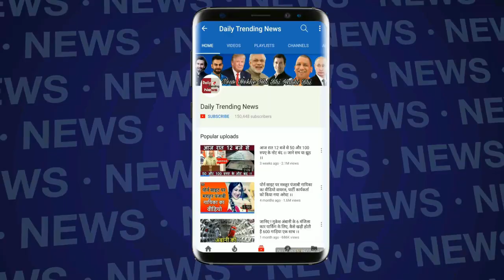Bigg Boss 12 : Karanvir Bohra And Deepak Thakur Romance | करणवीर ने दीपक के साथ किया रोमांस | BB 12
Bigg Boss 12 : Karanvir Bohra And Deepak Thakur Romance | करणवीर ने दीपक के साथ किया रोमांस | BB 12 | BB 12 Day 60 Highlights

EDITOR ► Manjeet